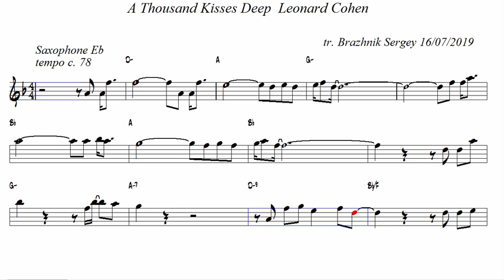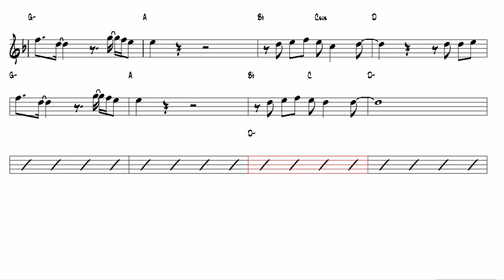A Thousand Kisses Deep Leonard Cohen Alto Sax